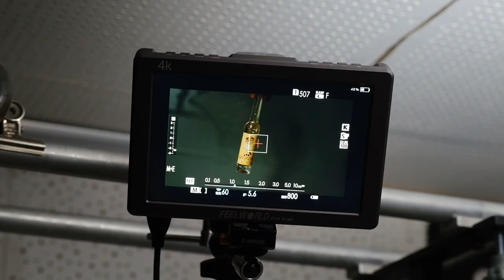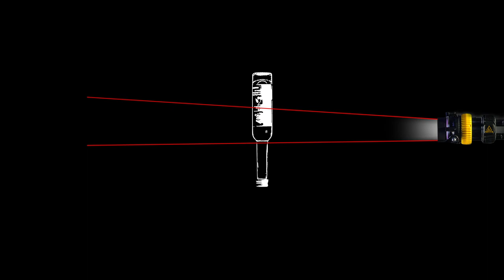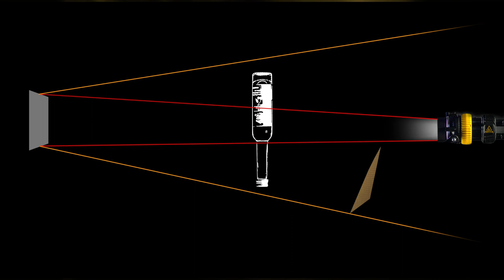Lighting a bottle with the Dedolight lightstream Lite and Eflect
In September 2022, Dedo Weigert Film GmbH invited me to attend the Dedolight International Agent Meeting 2022 in Munich as a guest speaker.
In this meeting, in addition to PowerPoint, I also showed 2 videos.
In the second video: " Lighting a bottle with the Dedolight lightstream Lite and Eflect ", I will show you the lighting of a bottle with the “ Dedolight Lightstream Lite and Eflect”.
These videos were made with the cooperation of my dear friend Mr. Alireza Eslami.
I look forward to your comments and suggestions.